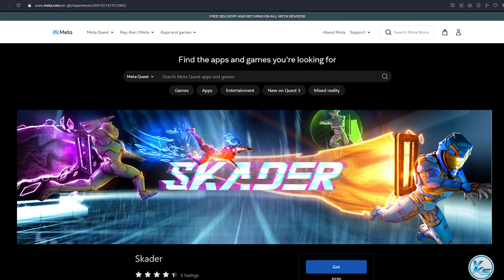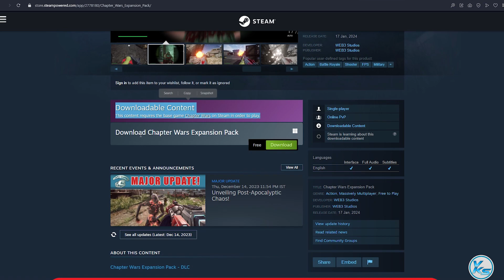🔥 Today 14 FREE PC GAMES - 18 January 2024 - Limited Time Offer Grab it NOW!! 🔥 Episode #508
00:00 - 01
00:06 - 02
00:14 - 03
00:20 - 04
00:27 - 05
00:30 - 06
00:36 - 07
00:41 - 08
00:47 - 09
00:53 - 10
00:59 - 11
01:07 - 12
01:14 - 13
01:20 - 14